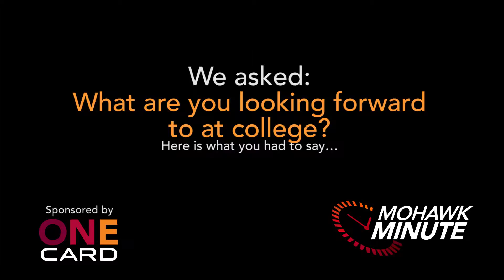What are you most looking forward to at college? Omega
What are you most looking forward to at college?